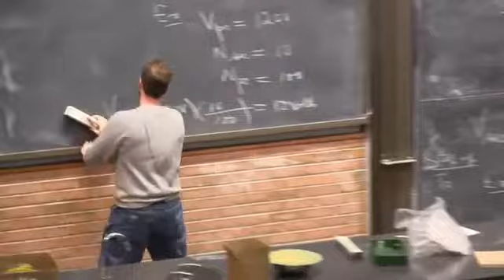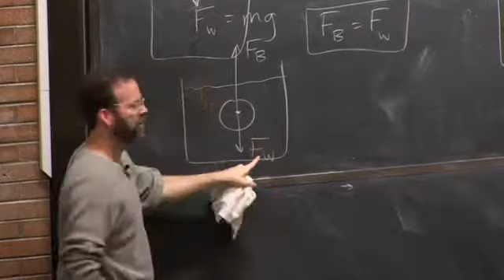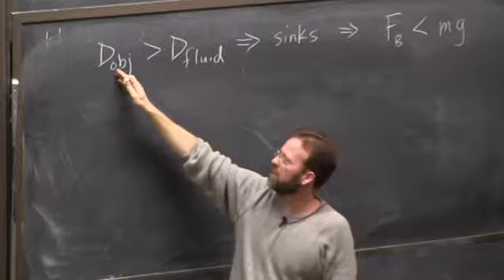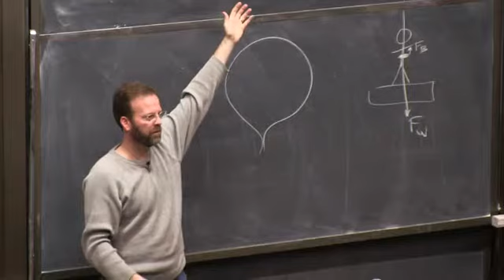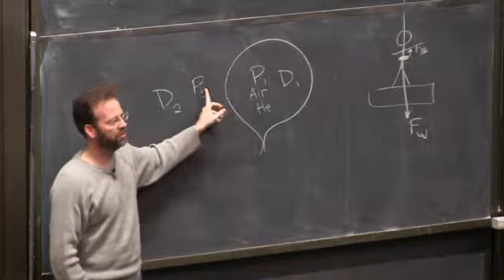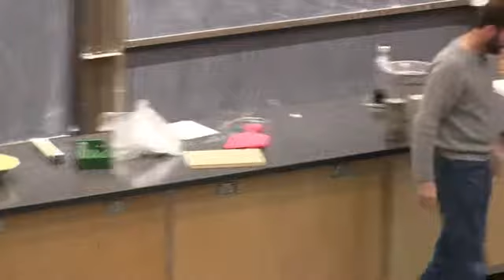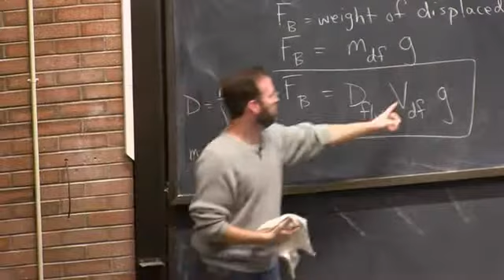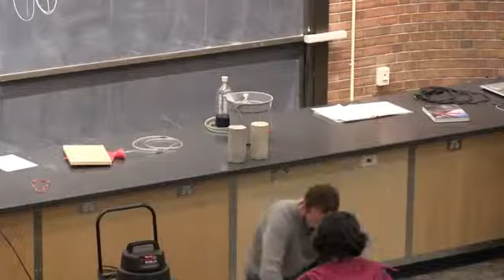The Way Things Work: Mar. 4, 2015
This is a conceptual physics course (PHYS 1010) offered by the Department of Physics and Astronomy at the University of Utah - Spring Semester 2015. The instructor is Adam Beehler.

liquids, gases, pressure, density, atmosphere, Pascal, Pascal's Principle, hydraulic press, Archimedes' Principle, buoyancy, buoyant force, weight of water displaced, sinking, floating, neutrally buoyant